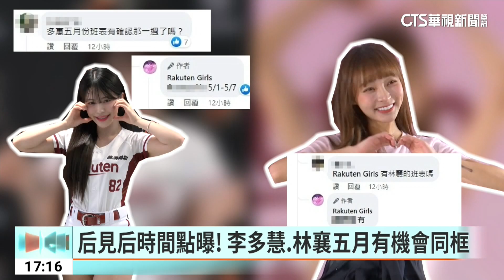后見后時間點曝！ 李多慧.林襄五月有機會同框｜華視新聞 20230419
樂天新女神李多慧，這次來台，很可惜沒有和林襄同台，讓許多粉絲失望，但樂天在臉書大方透露，5月初李多慧來時，就有機會和林襄同框，另外李多慧和團長壯壯、隊友林岱縈的合影，不少人驚呼，有姊妹臉！